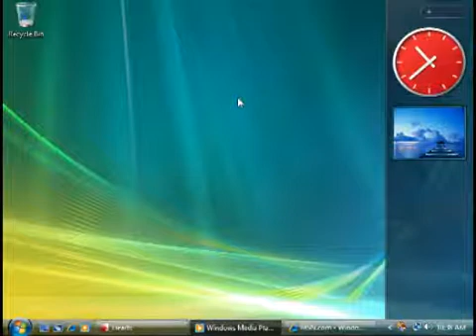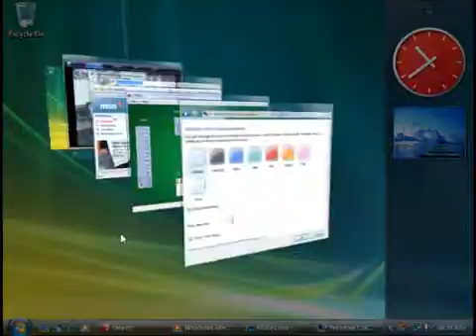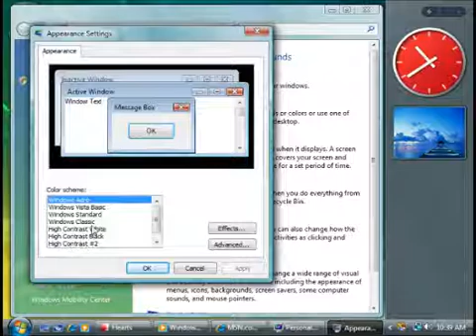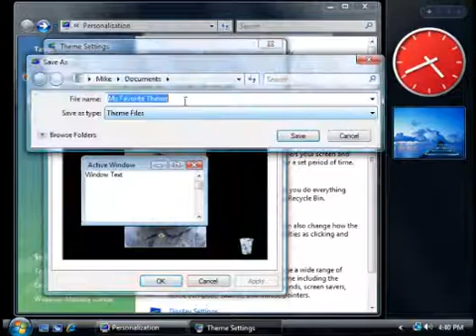Personalize your PC with themes, wallpaper, and Windows Aero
Microsoft's Michael Stroh shows you how to change the look of your computer's desktop with fresh wallpaper, custom themes, glass-like windows, and more.